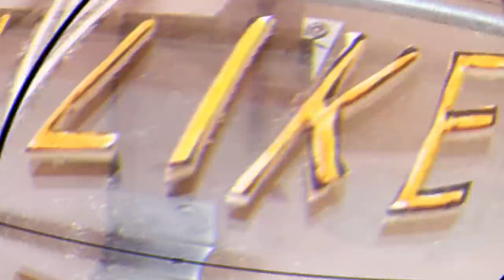Brilliant idea and 100% successful // Make a scroll saw using a drill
music
1//